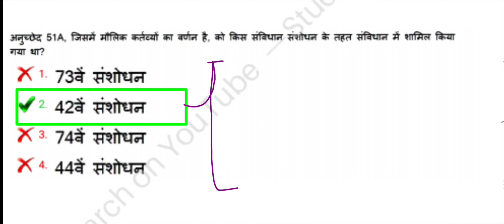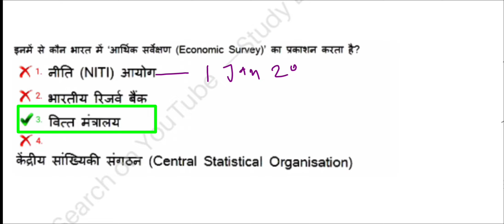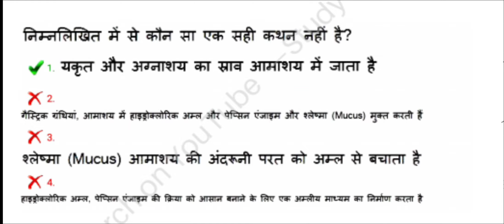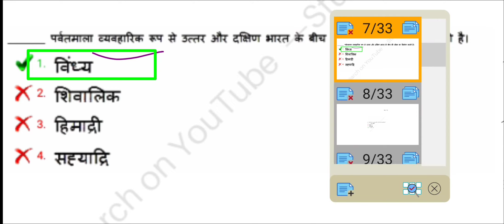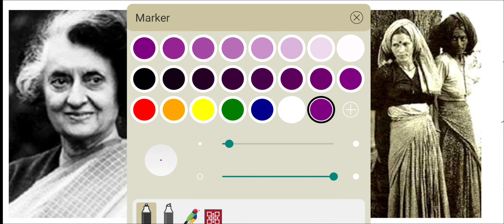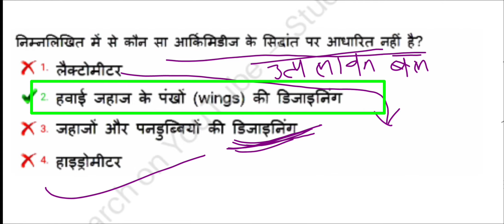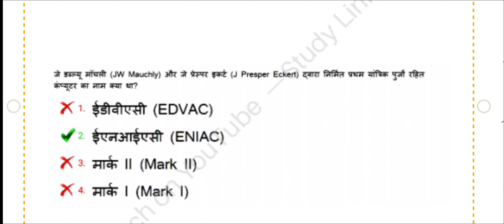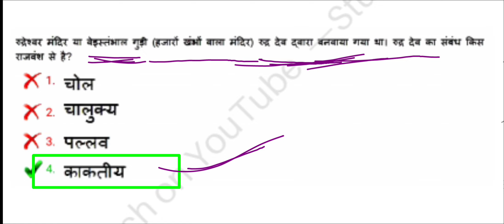rrb ntpc cbt 1 all shifts question paper 2021//complete solutions with Analysis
RRB NTPC 2021 CBT-1 में  पुछे गये सभी प्रश्नों  का संग्रह  विश्लेषण के साथ

NPTC CBT -2 // GROUP D वालो के लिए रामबाण साबित हो सकती है

अगर आप भविष्य में  प्रतियोगि परीक्षाओं की तैयारी  करने वाले है तो आपके लिए भी उपयोगी साबित हो सकती है ।
आप इस पैटर्न पे ही तैयारी  करें।

 विडियो देखने के लिए link पर क्लिक करे।

Thank you so much ❤❤❤❤❤ visit for my channel 🙏🙏🙏🙏🙏🙏🙏🙏🙏🙏🙏🙏🙏🙏🙏🙏🙏🙏🙏